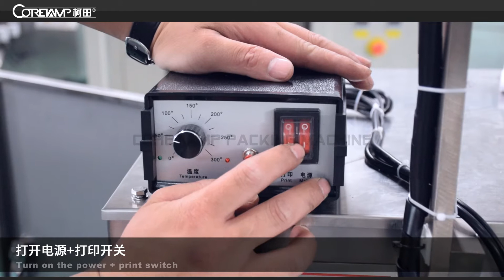How to Adjust and Change Date Printing Machine Temperature on Model ZV-240